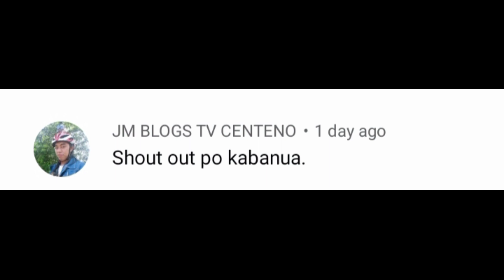MATINDING HABULAN SA PATAW-PATAW | CATCHING NEEDLE FISH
napasubo kami sa pataw pataw